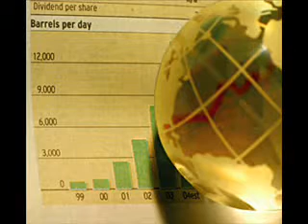Christopher Hitchens debates Dinesh D'Souza on "Is Socialism Obsolete?" 1989 Segment 6